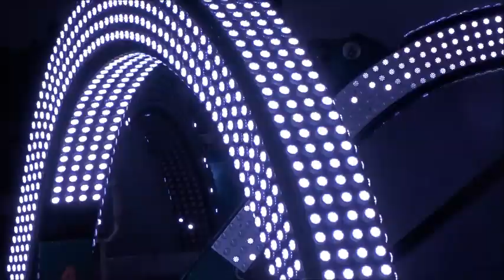mareck big monster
1e tests licht programma Big Monster